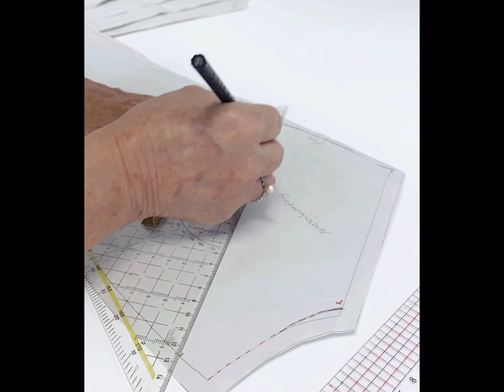HOUSE OF EIGENSINNIG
„Life begins at the end of the comfort zone“, hat Neale Donald Walsch gesagt, und auch wir gehen wieder einen Schritt weiter und schreiben das nächste Kapitel unserer Geschichte: eigensinnig wird ein eigenständiges Kreativhaus.

Was heißt das? Ab 2023 führen wir nur noch unser eigenes Label und werden künftig ausschließlich Accessoires wie z.B. Schals von Faliero Sarti, Brillen von Rigards und Taschen von Tagliovivo etc. kuratieren.

eigensinnig, das sind viele
Wir haben alles, was ein Kreativhaus braucht: die Kreativen, den Raum, die Quellen der Inspiration. Wir haben Menschen mit Eigensinn und einem Sinn für Ästhetik. Menschen mit Handwerksexpertise. Menschen die denken und Menschen die machen sowie solche, die irgendwo dazwischen stehen.

Das neue Atelier: ein alter Ort für das Experiment
Wir haben ein neues, geräumiges Atelier mit Schneiderei und Fotostudio, das sich als Experimentierraum und Werkstatt versteht, als Ort zum Ausprobieren und Umsetzen, zum Dekonstruieren und Wieder-Zusammensetzen, zum Denken und In-die-Luft-Schauen. Dort leben wir die Tradition der Schneiderei aus.

Natürlich Schwarz
Die Welt, in unserem Fall: Das sind Ideen und Gedanken und Melodien und Kunstwerke, die uns begeistern und berühren. Es sind Bücher, Gespräche, Gedichte, Düfte, Theorien, der Wald, das Meer, das Nichts, der Zweifel, das Unbewusste, die Popkultur und so vieles mehr. Unsere Avantgarde Mode ist inspiriert von Denker:innen, Philosoph:innen, Künstler:innen und kommt vornehmlich in Schwarz daher. Denn Schwarz ist Poesie ohne Worte und auf Poesie verzichten wir nie.

Willkommen im House of eigensinnig, wo mehr als nur Mode geschieht.

“Life begins at the end of the comfort zone”, Neale Donald Walsch said and so we are writing the next chapter of our story and becoming an independent creative house.

As of 2023, we will only stock our own label and only be curating accessories such as scarves by Faliero Sarti, glasses by Rigards and bags by Tagliovivo etc.

EIGENSINNIG, CONSISTS OF MANY MINDS
We have everything a creative house needs: the creative minds, the space, the sources of inspiration. We have obstinate people with a sense for aesthetics. People with expertise in craftsmanship. People who think and people who act, and people somewhere in between.

THE NEW WORKSHOP: AN OLD SPACE FOR EXPERIMENTS
We have a new, large atelier with a tailor shop and a photo studio which serves as an experimental space and workshop, as a place for trying things and creating, for deconstructing and reassembling, for thinking and staring into space. There we live the tailoring tradition.

BLACK, OF COURSE
The world, in our case: ideas, thoughts, melodies and works of art that inspire and move us. Books, conversations, poems, fragrances, theories, the forest, the sea, the nothing, doubt, the unconscious, pop culture and so much more. Our avant-garde fashion is inspired by thinkers, philosophers and artists and comes mainly in black. Because black is poetry without words and we never forgo poetry.

Welcome to the House of eigensinnig, where more than just fashion happens.